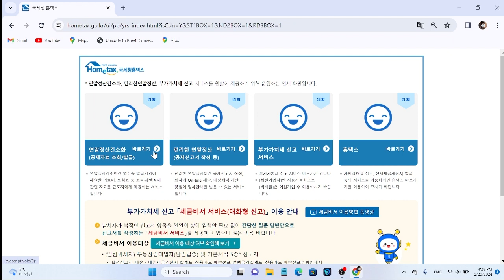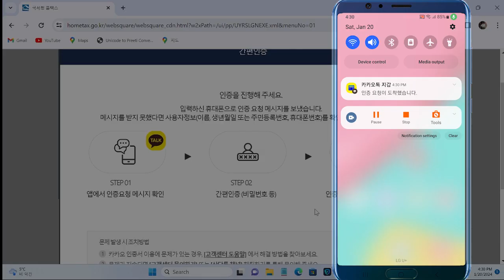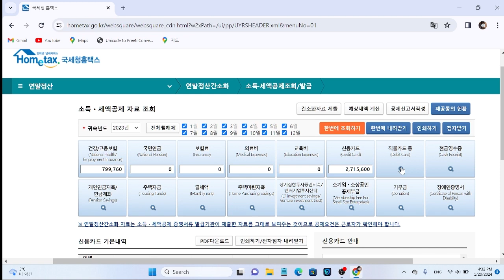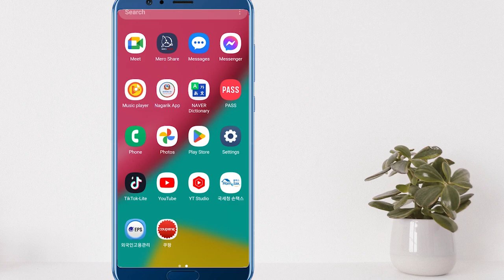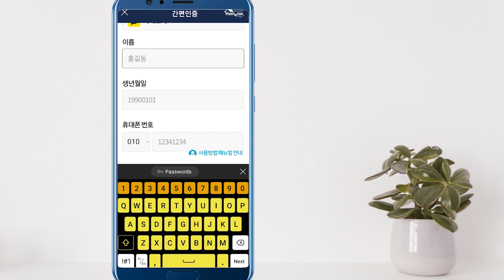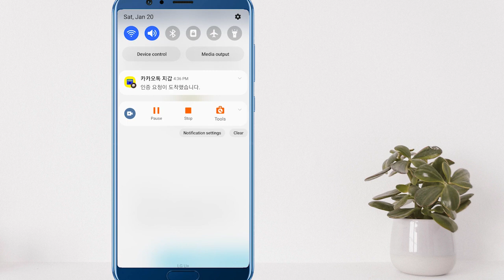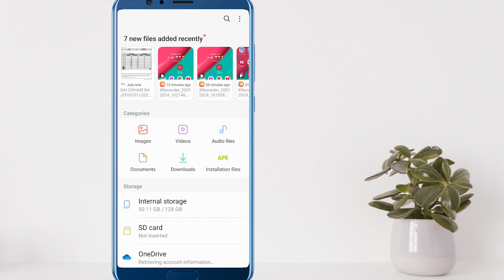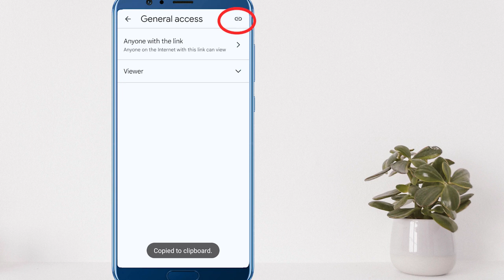कसरी कम्पनीको बार्षिक 연말정산 गर्ने || आफैले बार्षिक STATEMENT निकाल्ने तरिका ||| Home Tax In Korea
Discover how to calculate and file annual tax statements for your company in Korea with this step-by-step guide. Save money and time by learning how to do it yourself and avoid hiring a tax professional. Watch now to learn more about home taxes in Korea!

I upload 💯% genuine tech tips & trick related in nepali language.